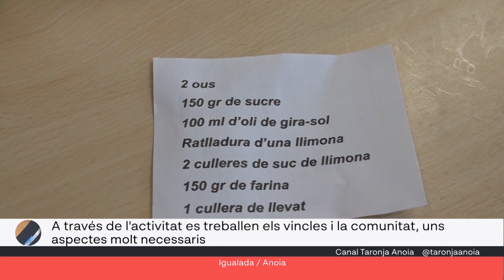Postres de pastissos al Centre Cívic Montserrat